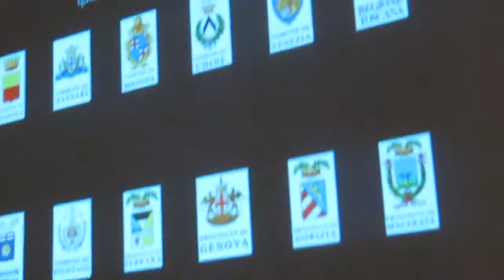Dibattito sul documentario di Adriano Silanus "Sesso, amore e disabilità", presente il regista.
Lungometraggio documentario sulla vita sessuale ed affettiva delle persone con disabilità fisiche e sensoriali
Un film documentario di Adriano Silanus, Priscilla Berardi, Raffaele Lelleri, Valeria Alpi, Jonathan Mastellari
Colore HDV 105"
Uscita DVD: maggio 2013

Progetto dell'Associazione B.V.Bo. (Biblioteca Vivente Bologna) realizzato con il sostegno economico di Associazione CDH (Centro Documentazione Handicap) di Bologna e di EQUALITY Italia, della Regione Toscana e dell'Istituto di Riabilitazione Montecatone a Imola.
Inoltre col patrocinio morale della Regione Veneto, della Provincia di Ferrara, della Provincia di Genova, della Provincia di Gorizia, della Provincia di Macerata, del Comune di Bologna, del Comune di Napoli, del Comune di Sassari, del Comune di Udine e del Comune di Venezia.
L'U.N.A.R. Ufficio Nazionale Antidiscriminazioni Razziali della Presidenza del Consiglio dei Ministri ha riconosciuto il progetto come "iniziativa di rilievo nell'ambito delle attività di prevenzione e contrasto delle discriminazioni".

PERCHE' ABBIAMO DECISO DI OCCUPARCI DI QUESTI TEMI

La vita sessuale ed affettiva delle persone con disabilità è un argomento messo sotto silenzio, su cui si addensano imbarazzo, equivoci, ignoranza e pregiudizi.
Grazie soprattutto all'impegno di alcuni protagonisti, anche in Italia questo panorama va comunque innovandosi, a piccoli passi.
Attraverso libri, blog, forum e ricerche, molte persone con disabilità hanno potuto esprimersi, confrontarsi, discutere, prospettare linee di miglioramento della propria vita.

IL PROGETTO VIDEO CHE ABBIAMO REALIZZATO

"Sesso, Amore & Disabilità" è un lungometraggio documentario della durata di circa 105 minuti, raccontato come collage ragionato di interviste filmate. Le persone intervistate sono sia con disabilità che senza, da tutta Italia, sia maschi che femmine, sia eterosessuali che omosessuali, di ogni età, stato relazionale e disabilità fisiche e sensoriali.
Il lungometraggio è sottotitolato in italiano per non udenti e inglese, francese e spagnolo per una distribuzione internazionale. Inoltre nel dvd è presente la seconda traccia con audiodescrizione per persone cieche e ipovedenti
Qui la versione con sottotitoli del trailer:

CIO' CHE ABBIAMO FATTO

Il progetto è stato avviato nel 2010.
Le video-testimonianze raccolte sono 37 ed hanno coinvolto persone con esperienze molto diverse tra di loro, nelle province di Alessandria, Bologna, Catania, Catanzaro, Roma, Palermo, Perugia, Venezia, Torino, Genova e Sassari. Non è stato però possibile inserirle tutte, stiamo pensando ad una soluzione perchè tutte siano visibili.

VUOI RICEVERE A CASA IL DVD?

Acquista una o più quote e avrai contribuito alla diffusione del film.